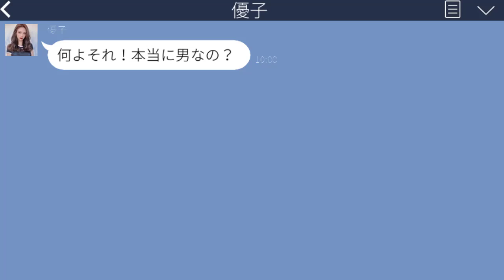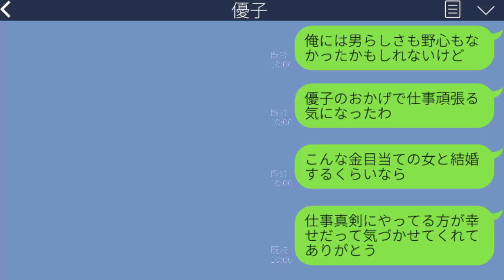婚約者が私の実家に頻繁に行きたがる...最初は嬉しかったのですが、色々聞いてみると非常に怖いことを考えていたので…【修羅場LINE】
人気順再生リストはこちら！

※会話内容は実際にあったストーリを再現、アニメーションにしてご紹介しております。
※当チャンネルの動画に登場する人物は仮名です。実際の人物や地名とは関
係ありません。